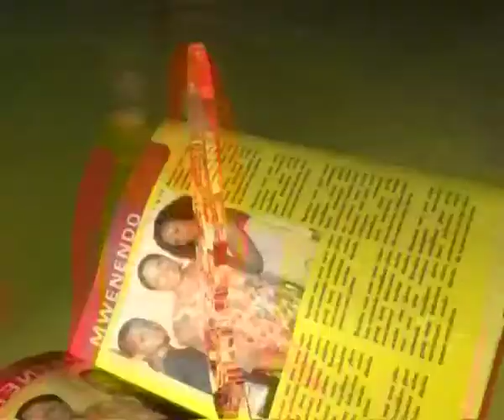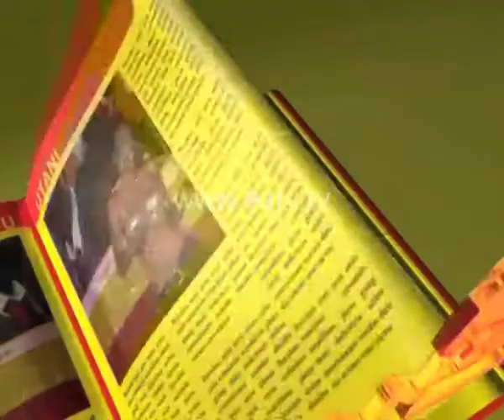E-Newz, 17 Mar 2015